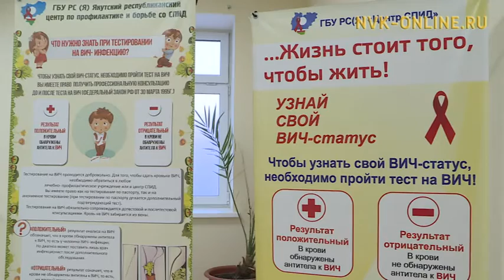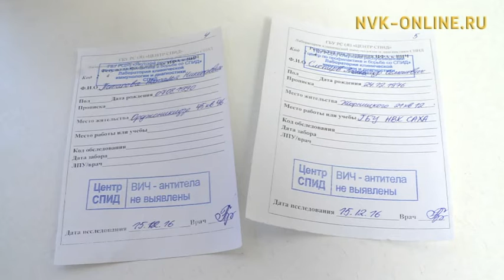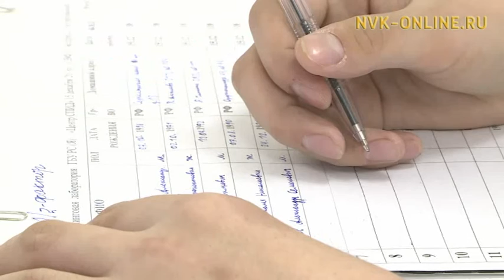В Якутске прошла акция по экспресс-тестированию на ВИЧ